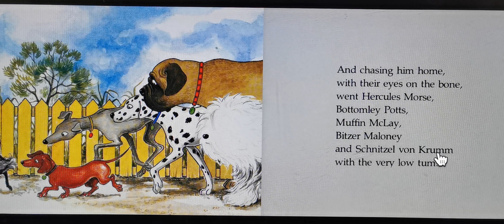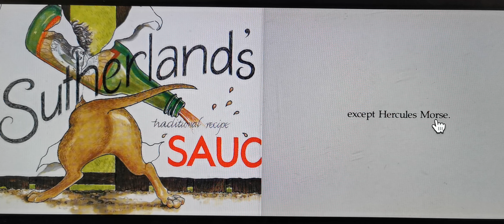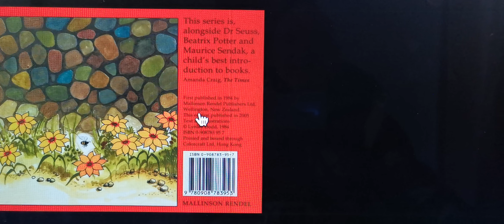"Hairy Maclary's Bone" Read Alone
When the butcher gives Hairy a big juicy bone he finds his friends all following him - wanting a bit of the action... Can our canine  hero get home with his prize intact?